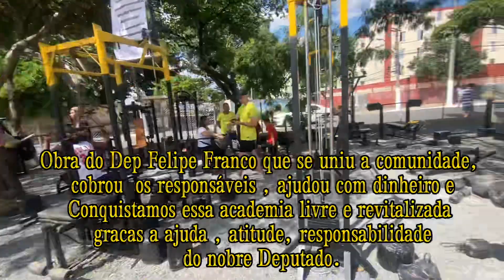VPR 23 Dep Felipe Franco e a inauguração da Academia ao ar livre Teotônio Vilela